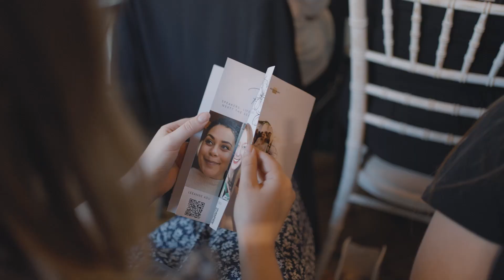The Assistant Room Live 2023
🔴LIVE EVENT: The Assistant Room Live 2023 was a HUGE success and an absolutely unforgettable experience! 🌟

📅 Date: Friday 9th June 2023
⏰ Time: 1.30pm - 9pm
📍 Location: Shoreditch Treehouse, London

What an exhilarating live event we had on Friday 9th June 2023! We were joined by 65 assistants who together spent the day unlocking the doors to their success where our focus was on everyone exploring the limitless possibilities they have in their careers.

9 speakers, 5 sessions in one of the most beautiful locations in London.